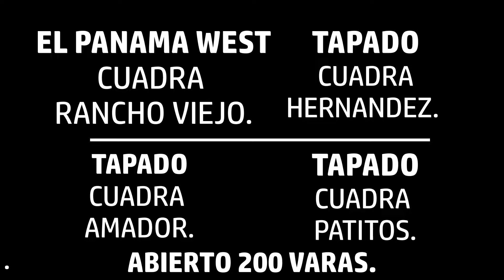EL PANAMA WEST CDA. RANCHO VIEJO VS TAPADO CDA.HDZ. VS TAPADO CDA. PATITOS. VS TAPADO CDA AMADOR.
CARRIL SAN MARTÍN HIDALGO, JAL
CÍRCULO DE GANADORES. PHOTO FINISH.
*No se tienen los derechos de la música utilizada.